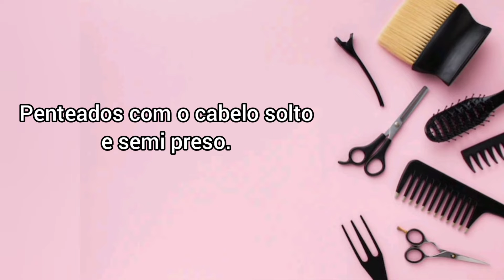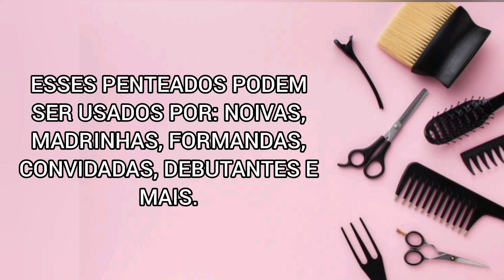TOP 41 Penteados para noivas, madrinhas, formandas.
Olá pessoal, Nesse vídeo eu trago para vocês um TOP 41 Penteados para noivas, madrinhas, formandas.

Se você está procurando um penteado para alguma dessas ocasiões ou até mesmo outra, você está no vídeo certo.

São inspirações lindas de penteados que podem ser usados em casamento, para noivas, madrinhas e até convidadas, também para formandas, debutante.

Deixe nos comentários qual foi o seu preferido.

Venha fazer parte do meu canal e tornar ele nosso.

Um abraço fique com Deus e até o próximo vídeo!😁🙋‍♀️